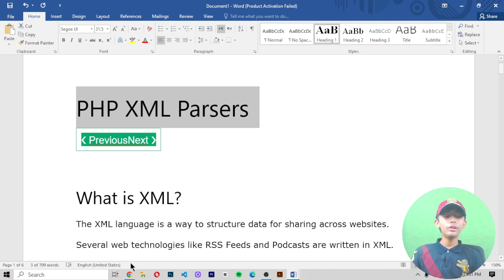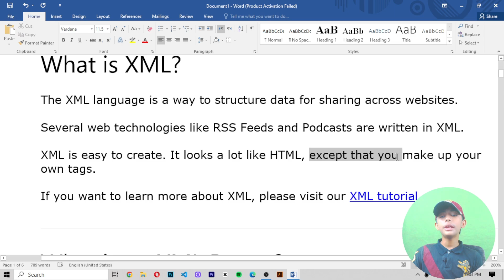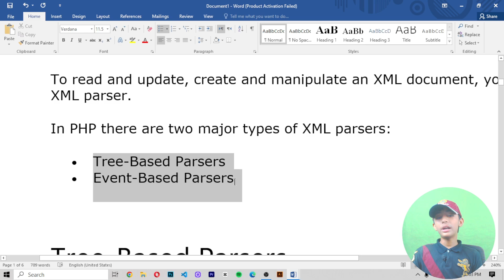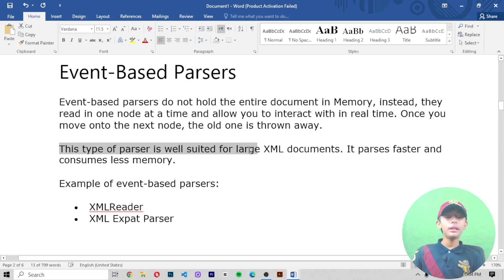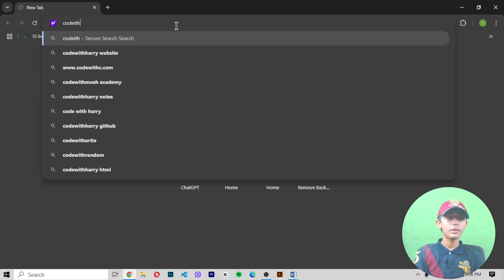PHP XML Parsers | PHP Full Course From Scratch | PHP Tutorial #88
This video is about PHP XML Parsers | PHP Full Course From Scratch | PHP Tutorial #88